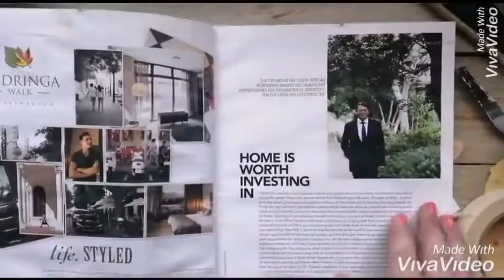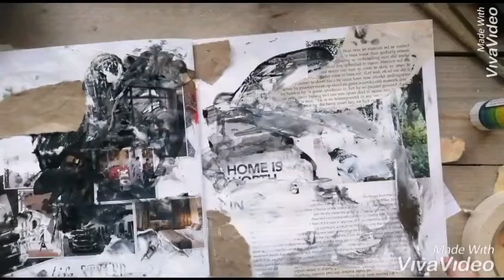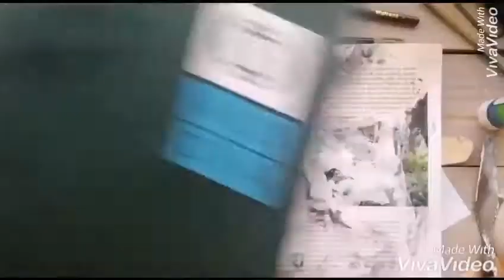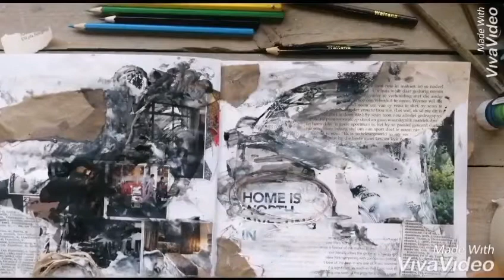Magazine journal inprogress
Gesso and Mark making. I am using a old magazine with harder kinf of paper the page can take quite a lot of water. I use inks, acrylic and water to make it move.

Face book: Rosa Julia Smit